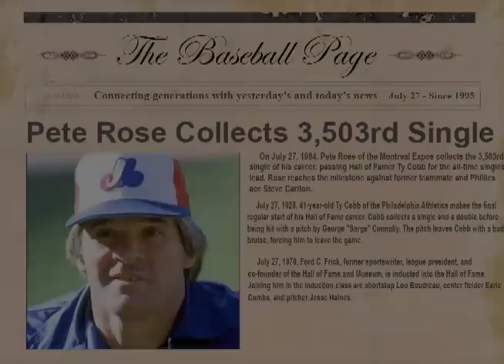Pete Rose gets 3,503rd single of his career, and Ty Cobb makes his first start on July 27th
On July 27, 1984, Pete Rose of the Montreal Expos collects the 3,503rd single of his career, passing Hall of Famer Ty Cobb for the all-time singles lead. Rose reaches the milestone against former teammate and Phillies ace Steve Carlton.

Read more about Ty Cobb -
July 27, 1928, 41-year-old Ty Cobb of the Philadelphia Athletics makes the final regular start of his Hall of Fame career. Cobb collects a single and a double before being hit with a pitch by George "Sarge" Connally. The pitch leaves Cobb with a bad bruise, forcing him to leave the game.

Read More about the 1970 induction:
July 27, 1970, Ford C. Frick, former sportswriter, league president, and co-founder of the Hall of Fame and Museum, is inducted into the Hall of Fame. Joining him in the induction class are shortstop Lou Boudreau, center fielder Earle Combs, and pitcher Jesse Haines.

Read more about Tommy John -
On July 27th, 1988 Tommy John achieves what is believed to be a major league first by committing three errors on one play in the 4th inning in the Yankees' 16 - 3 rout of the Brewers. The feat ties the major-league record for errors in one inning by a pitcher.

Read more about the Negro Leagues -
On July 27, 1897, one of the finest catchers in Negro leagues history is born in Eagle Pass, Texas. James "Biz" Mackey played from 1918 to 1947, much of that time as a player/manager. In a 1954 poll conducted by the Pittsburgh Courier, Mackey was voted the top Negro league catcher. He was inducted into the Hall of Fame in 2006.